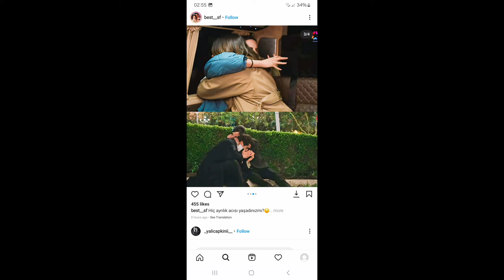Yalı Çapkını 68.Bölüm Final.Fragmanı.diziye yeni oyuncu katıldı